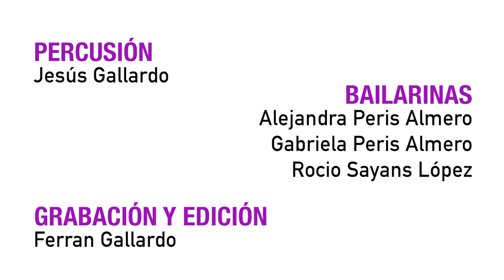Sayando, Dance & Percussion Movement III // Mondo Rítmic x Rocío Sayans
Encuentro entre disciplinas. Mondo Rítmic fue a grabar a la escuela de danza Rocío Sayans una serie de videos donde a través de la improvisación libre, se interpretan los sonidos y se transforman en baile contemporáneo.

Percusión: Jesús Gallardo
Bailarinas: Alejandra Peris Almero, Gabriela Peris Almero y Rocío Sayans López
Grabación y edición: Ferran Gallardo

Grabado en la Escuela de Danza "Rocío Sayans".

¡MATRÍCULA ABIERTA 2022/23!
¡Ya puedes matricularte en Mondo Rítmic Escola de Música i Teatre para este curso! Batería, guitarra, técnica vocal, combos... y mucho más! Para todas las edades y todos los niveles. En grupo o individual.